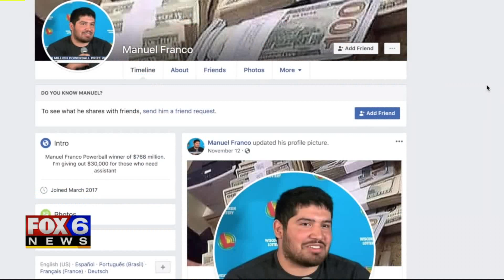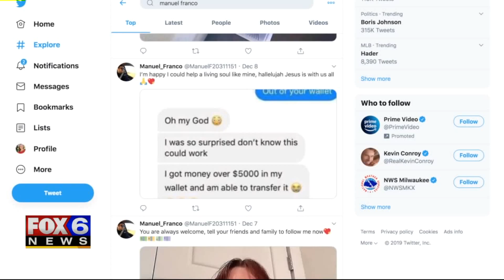Scammers using West Allis Powerball winner`s name, image to try to bait victims